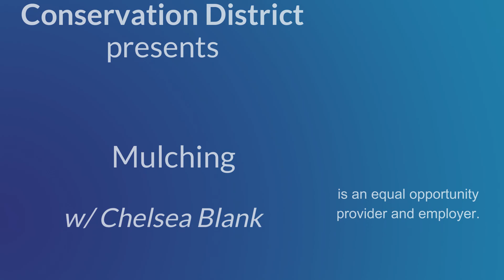Mulching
Learn the basics of good mulching techniques.